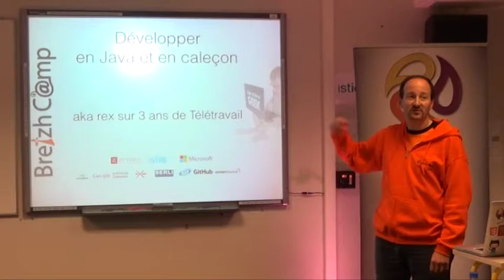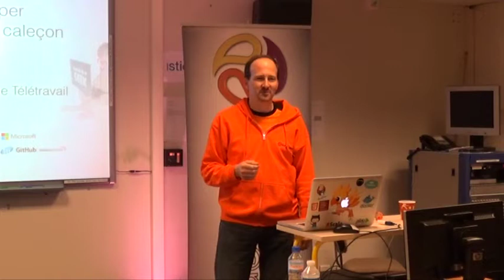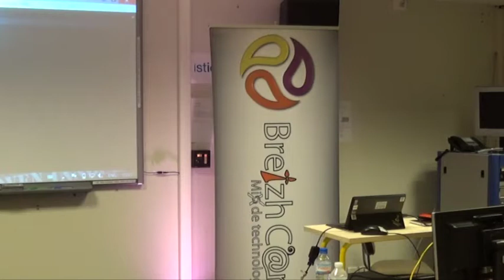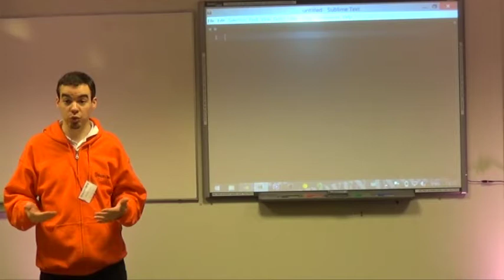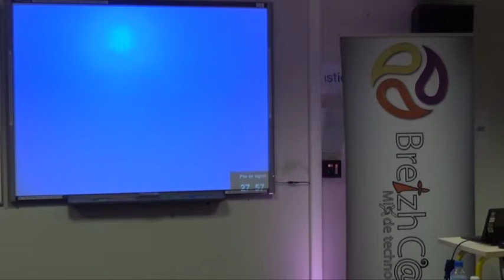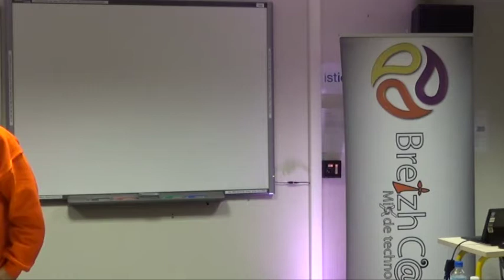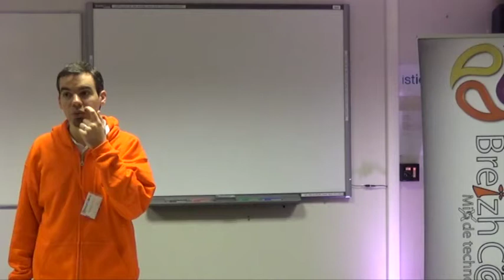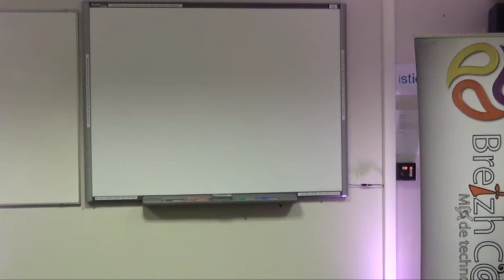développer en java et en caleçon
CloudBees est une société totalement distribuée. Depuis une douzaine de pays et de timezones, l'équipe collabore en pur télétravail. Comment organiser le boulot dans une structure aussi hétéroclite ? Quid de l'agilité dans un tel contexte ? Faut-il regretter le stand-up matinal au milieu de l'open-space ?

Retour d'expérience après 3 ans de télétravail pour une société atypique